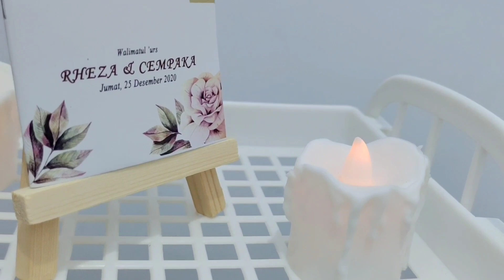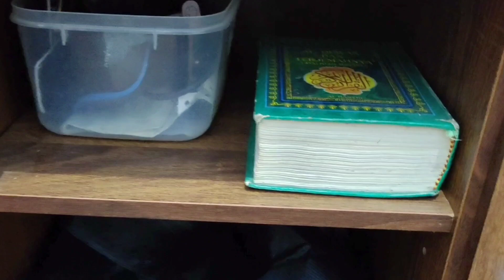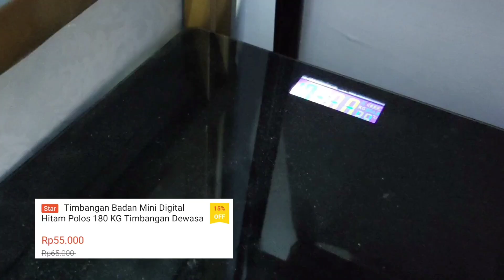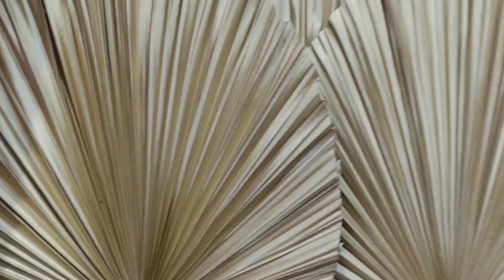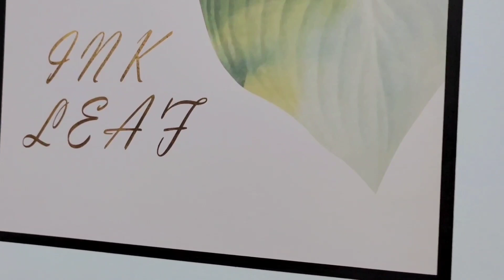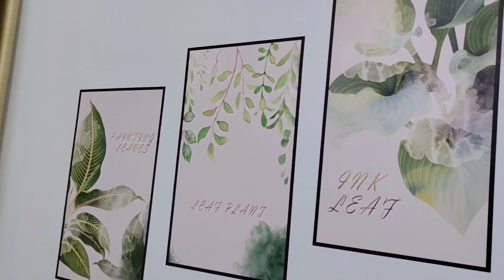Room Tour Kamar Aesthetic 3x3,5 m Ala Korea || Info Barang Dan Harga | Dekorasi Kamar Low Budget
Assalamualaikum.. 💕
Hai hai video kali ini Aku mau room tour kamar ukuran 3x3,5 m yang sebelumnya sudah aku make over jadi disini aku bakal info barang dan harganya berapa biar Kalian juga bisa kira-kira budget untuk bikin kamar estetik itu berapa dan yang pasti harganya ini murah-murah dan low budget aja Jadi kalian bisa ngumpulin dulu mulai dari sekarang gitu oke tonton sampai habis ya..  Happy Watching..
Semoga Bermanfaat 💕

Link Beli Produk 👇
• Wallsticker Daun Pisang :

(search nama barang di kolom pencarian atau cari sesuai kategorinya)

JOIN GRUP DISKONAN
Gabung grup telegram 👇

Rekaman 👇
• Camera yang digunakan

Extreme room makeover, makeover kamar, kamar aesthetic, room makeover aesthetic, vinyl korea, karpet vinyl korea, boho decor, room mkeover indonesia, room makeover